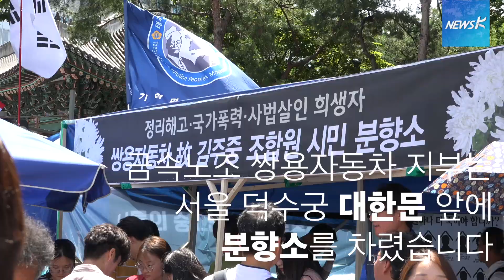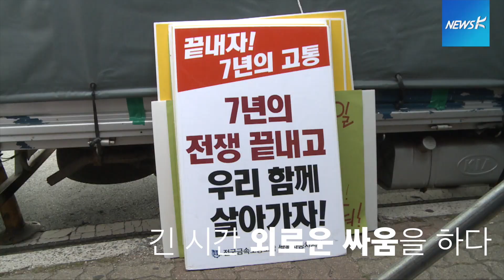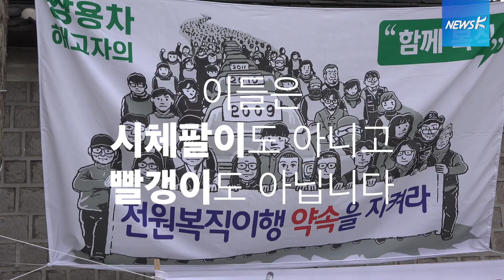태극기 부대와 쌍용차 노동자가 만났을 때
쌍용차 정리해고 노동자가 스스로 목숨을 끊었습니다. 벌써 서른 번째입니다. 망자를 추모하기 위해 차려진 대한문 분향소는 조용한 날이 없습니다. 태극기 부대의 극심한 반발 때문입니다.